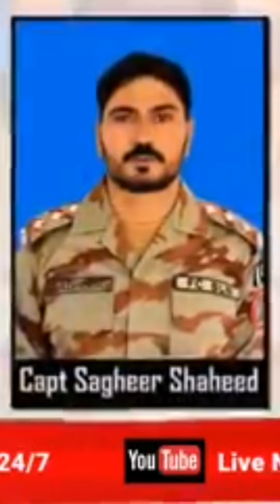Capt Sagheer Shaheed (137 L/C) have embraced martyrdom, due to IED Blast during BD at Bareli Sec,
*ISPR*
Based on credible intelligence, a sanitisation Operation was initiated on 10 Feb 23 in Kohlu area of Balochistan to deny Terrorists any Liberty of action.

During the ensuing sanitisation of the area, an IED exploded close to the leading party. Resultantly, 2 x officers (Major Jawad and Captain Sagheer) embraced Shahadat and laid their lives in defence of the motherland against an externally perpetrated threat.

The sanitization Operation continues in the area to apprehend perpetrators and enemies of peace.

Such cowardly acts by inimical elements cannot sabotage the hard earned peace and prosperity in Balochistan. Security Forces are determined to neutralise their nefarious designs even at the cost of blood and lives.

Maj Jawad (123 L/C) and Capt Sagheer (137 L/C) have embraced martyrdom, due to IED Blast during BD at Bareli Sec, Maiwand, Distt Kohlu, Bin.

إِنَّا لله وإنا إليه راجعون

An IED attack explosion on PakArmy Bomb Disposal part in Bareli Sector Balochistan

Major Jawad & Captain Sagheer embraced shahadat, While Naik Barkatullah, Sepoy Zafar & Sepoy Hidayat were injured.

Recite Fateha for the Shaheeds

May ALLAH bless both of them with higher rank in jannah Ameen

Watan🇵🇰Jab Jeet Jata Ha To Maae Haar Jati Han 😔
Azeem Maao K Azeem Shahzady 🇵🇰⚔️
Major Jawad Shaheed 🇵🇰⚔️
Fakhry Chakwal Fakhry Buchal 🇵🇰⚔️
Captain Sagheer Shaheed 🇵🇰⚔️
Jannat Nasheen Shahzada ❣️
Allah Pak Darjaat Buland Farmaen ameen 🙏

شہید کی جو موت ہے وہ قوم کی حیات ہے ۔۔🇵🇰❤️
 اللہ رب العزت جنت الفردوس میں اعلی مقام عطا فرمائے آمین ۔۔(میجر جواد شہید بوچھال کلاں).

وہ جو کھڑے ہیں
وہ جو نیدیں قربان کیے ہوئے ہیں
وہ جو سرد راتوں میں
وعدے وفا کیے ہوئے ہیں
ان زمین زاد ستاروں کو
قوم کا سلام💫

Those who sacrifice their sleep to Protect this Country🇵🇰. Salute  from the bottom of our hearts to these great people
Huge Respect😍
-Nation's Pride♥